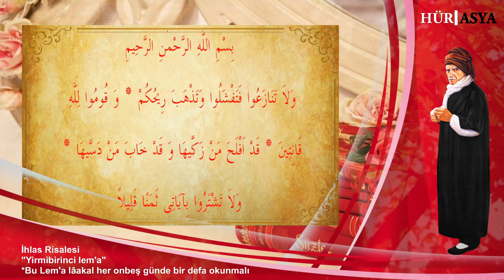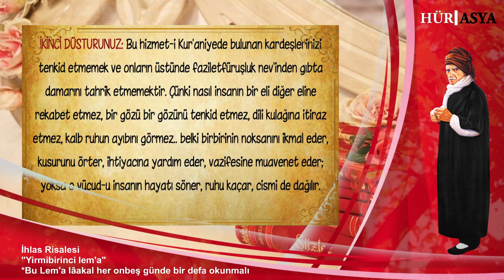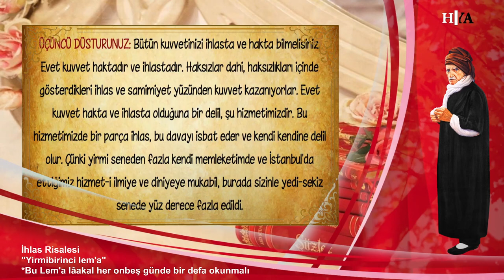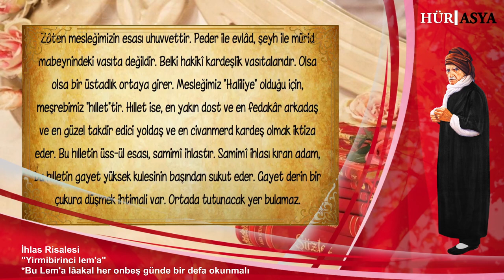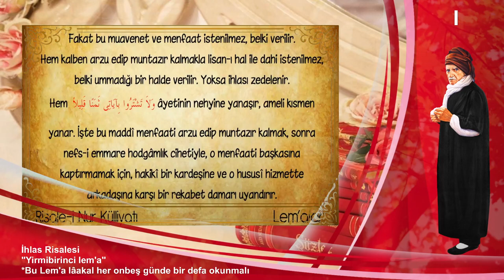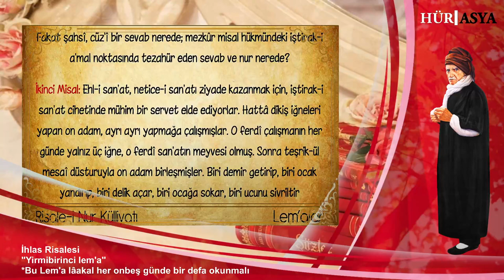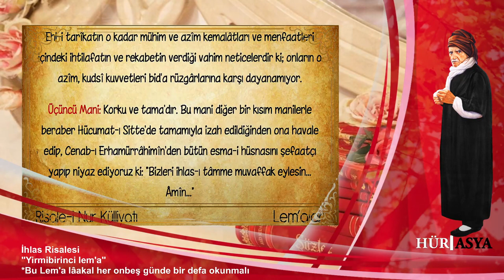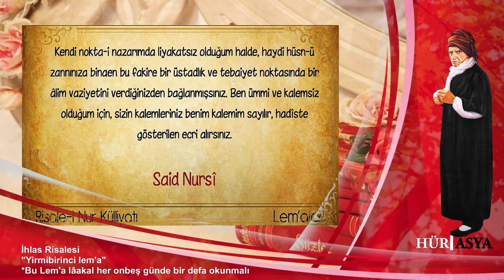İHLAS RİSALESİ | 21. LEM'A | LEM'ALAR | RİSALE-İ NUR KÜLLİYATI | BEDİÜZZAMAN SAİD NURSİ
"Bu Lem’a laakal her on beş günde bir defa okunmalı."

İHLAS RİSALESİ
21. LEM'A
LEM'ALAR
RİSALE-İ NUR KÜLLİYATI
BEDİÜZZAMAN SAİD NURSİ

Hür Asya TV yayınlarını 4 platform üzerinden (YouTube ~ Twitter ~ Facebook ~ Twitch) Canlı izleyebilirsiniz...

DESTEKLERİNİZ İLE DAHA GÜZEL YAYINLARA İNŞALLAH...

Bu hizmetin yürütülebilir olması, bu hayra ortak olmak için bize destek olunuz...